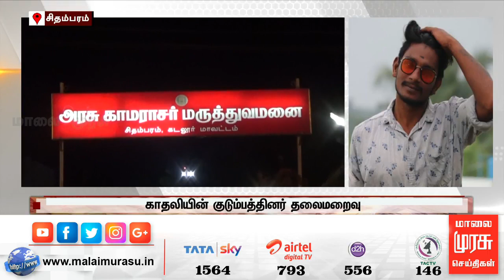காதலி வீட்டுக்கு சென்ற இளைஞர் - பாபநாசம் படபாணியில் அரங்கேறிய கொலை